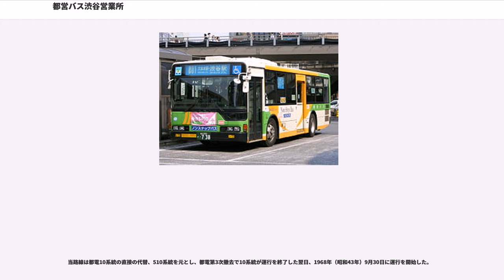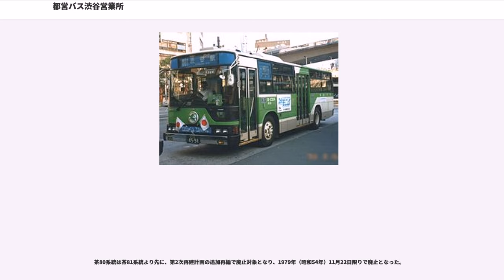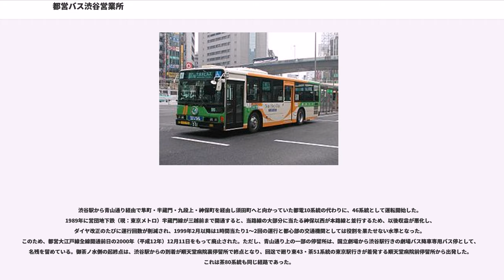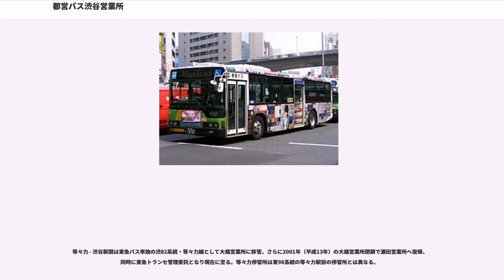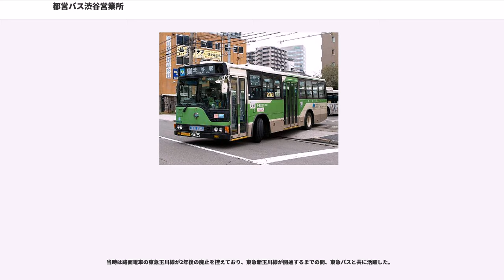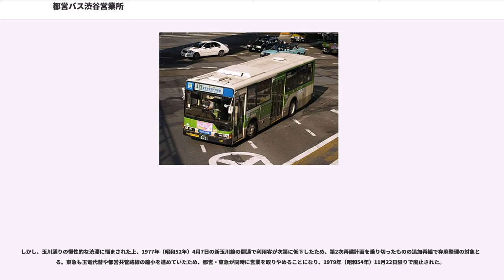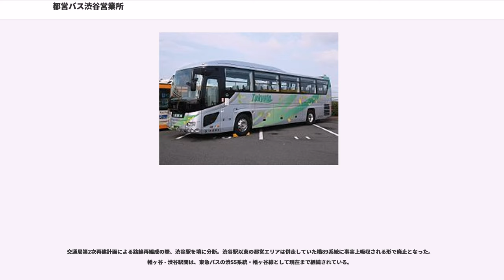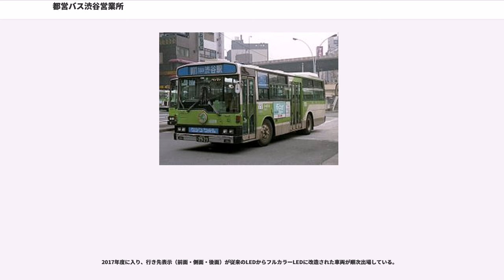都営バス渋谷営業所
都営バス渋谷自動車営業所（とえいバスしぶやじどうしゃえいぎょうしょ）は、渋谷区東部・港区の都営バス路線を担当している営業所で、渋谷駅と恵比寿駅のほぼ中間に当たる渋谷区東二丁目に所在する。都道305号 （明治通り)と山手線に挟まれた場所に位置し、都営渋谷東二アパート・東京都交通局の職員住宅である渋谷寮が隣接している。営業所記号はBを用いる。ナンバーは品川である。管轄下に新宿支所を置く。かつては戸山支所を管轄下に置いていたが、1971年（昭和46年）に早稲田に移転のうえ早稲田営業所となった。

最寄り停留所は渋谷車庫前、および東二丁目である。

渋谷営業所の最主力であると同時に、都営バス全路線を通じて最も多額の利益を上げる。都市新バス第1号の路線で、「グリーンシャトル」の愛称で呼ばれる。

1967年（昭和42年）12月10日、都電第1次撤去により廃止された6系統の代替として登場。1972年の新系統番号付与により、橋89系統に変更。
代替バスとなってからも、鉄道が不便である地域が多かったため乗客は多く、営業係数も70-90であり、当時の都営バスの中でも好調の路線だった。1984年3月31日に「都市新バス」第1弾として橋89系統が選ばれた。具体的には、車両の低床化・冷暖房装備・豪華なシート・案内装置の改善などの車両側の整備、停留所のシェルターやバスロケーションシステムの導入などの停留所の整備、バスレーン設定などによる定時性の確保である。なおこの時、渋谷駅 - 南青山七丁目のルートを青山通りを通るルートから渋88系統が経由していた六本木通り経由に変更を行った。この結果、旅客数は大きく増加し、都市新バスシステムの効果が証明された。1984年5月には愛称の一般公募で「グリーンシャトル」と名付けられ、同年8月からは行灯つきのヘッドマークを掲げて走行することとなった。

麻布・六本木・赤坂・霞ヶ関・虎ノ門といった都内随一の繁華街・オフィス街を経由し、特に渋谷から六本木にかけては地下鉄がないことから多くの利用者が見られ、本線の途中折返し便が終日に渡って運転される。その後も赤坂アークヒルズなどの大規模都市開発が沿線で行われるようになり、乗客数は増加を続けていった。一部は出入便として渋谷車庫（出庫便のみ東二丁目）発着が運転される。なお、港区赤坂を通る都バスは2000年12月の都営地下鉄大江戸線開業以降、本系統のみとなっている。

その後、地下鉄南北線や大江戸線をはじめとした地下鉄路線網の整備され、交通局の新たなバスサービスの一環として、1988年12月から深夜バスの運行を開始。2000年12月12日からは渋谷駅 - 新橋駅間にラピッドバスの急行01系統の運行を行った。急行01系統は朝夕に運行され、主要停留所のみの停車であったが、2003年4月25日に廃止された。また、同日に六本木地区に再開発で誕生した六本木ヒルズへの路線が設定された。そして、途中一部停留所にしか止まらないRH01系統が2003年10月10日に新設された。

2004年4月1日には、新宿支所との共管となる（新宿支所がはとバスに業務委託される2009年3月31日まで継続）。2007年4月21日、東京ミッドタウン開業に伴いミッドタウン線を新設、同時に全便ノンステップバスに統一した。

深夜01系統は、都01系統の深夜バスとして設定された。都01系統とほぼ同じ経路を通る。

2013年4月、当時の東京都知事・猪瀬直樹が深夜01系統・渋谷駅 - 六本木駅間を対象に、2013年内に終夜運転を行うことを発表し、同年12月20日深夜より、毎週金曜に試験運行されることになった。
しかし平均乗車率が芳しくなかったため、翌2014年10月31日深夜の運行をもって試験運行を終了した。

RH01系統は2017年4月1日より、都01折返（渋谷駅～六本木ヒルズ）と統合の上、各停化した。

1969年（昭和44年）10月26日の都電第4次撤去で渋谷駅 - 金杉橋間を結んでいた34系統が廃止され、その代替路線534系統として開通した。新系統番号付与で、橋85系統と変わる。都01と同じく渋谷と新橋を結ぶが、広尾・麻布十番・芝公園・芝大門を経由する大回りの系統である。

1990年（平成2年）、都営バス4番目の都市新バス路線に昇格。愛称は「グリーンエコー」で、同じ渋谷 - 新橋間を結ぶグリーンシャトルとの混同を防ぐため、ダークグ...